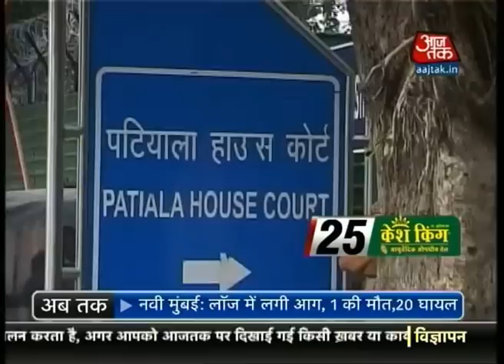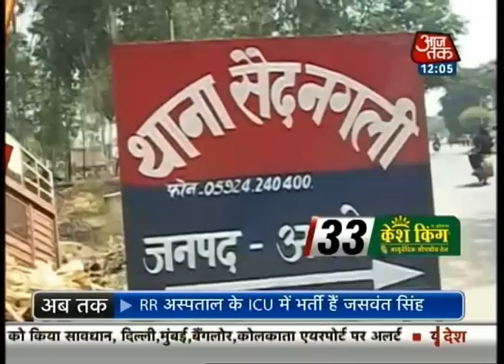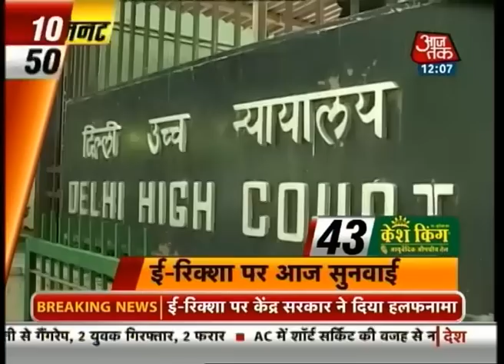10 minute 50 khabarein: August 8, 2014 | 12 noon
Watch top 50 news stories of the day in just 10 minutes